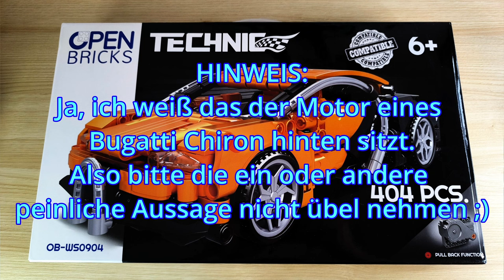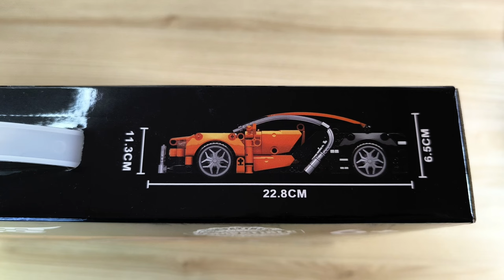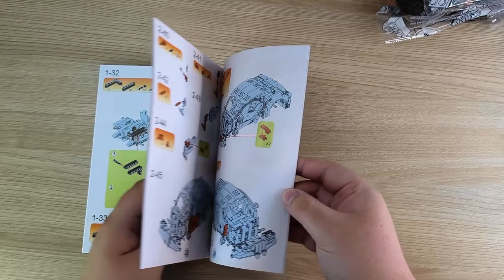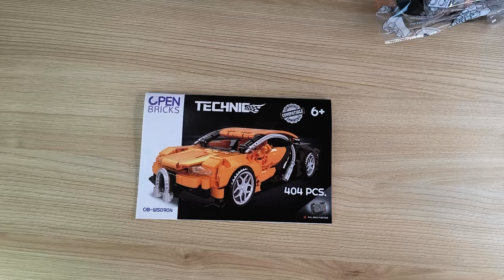Pins und Achsen in den passenden Farben? Das kann nur Müll sein... OPEN BRICKS oranger Sportwagen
Hallo liebe Freunde der gepflegten Klemmbaustein Baukunst. In diesem Video geht es um ein Set von Open Bricks! Was kann das Sports Car in orange aus der Technic Reihe? Welche Steinequalität erwartet uns?! Viel Spaß dabei :).

Mich mit einer Kanalmitgliedschaft unterstütz